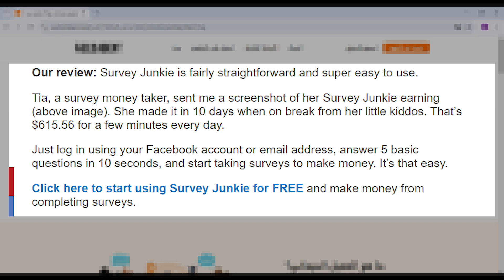TIPS That that will help you to be Successful Online part 19 | make money online fast